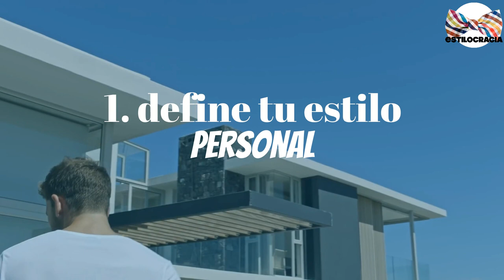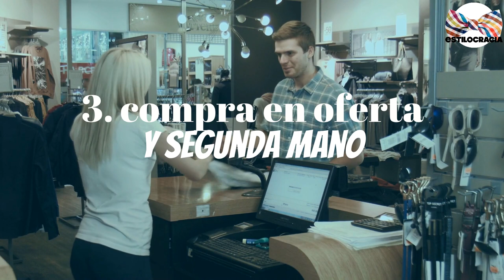CÓMO crear UN outfit IMPRESIONANTE con $500 💁🏻‍♂️💰!!!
👍🏻 ¿QUIERES verte CON estilo SIN gastar MUCHO dinero?? 🤔

00:00 Introducción
01:00 Define tu estilo personal
01:27 Invierte en piezas versátiles
02:00 Compra en oferta y segunda mano
02:29 Atención a los detalles
02:57 Experimenta con combinaciones

Visita nuestro sitio asociado de Amazon para productos de tu interés: